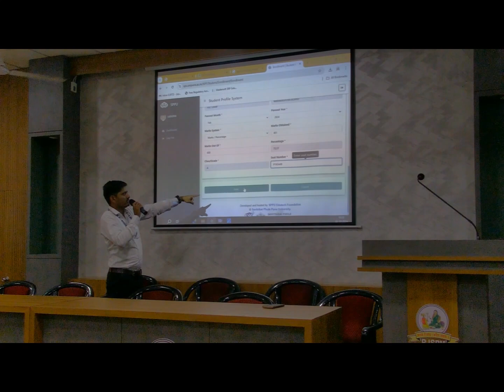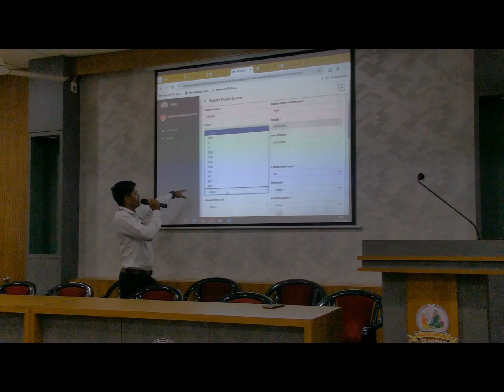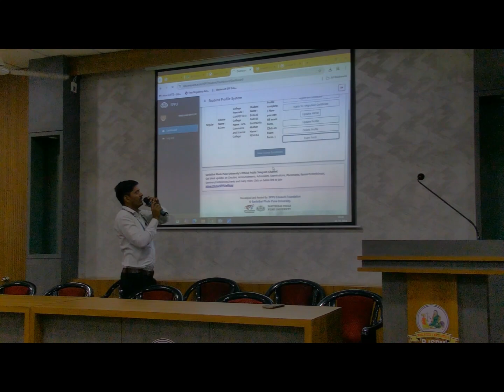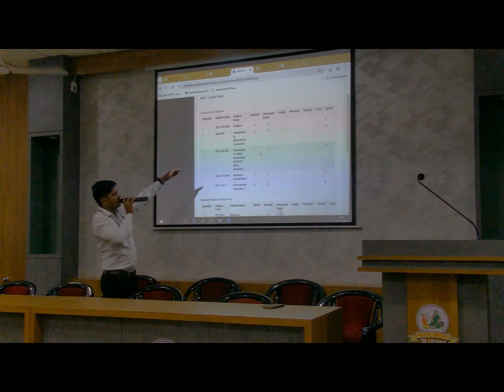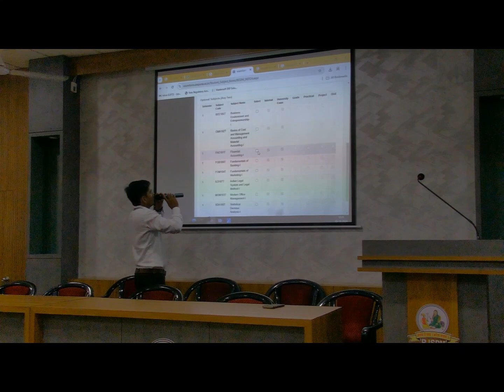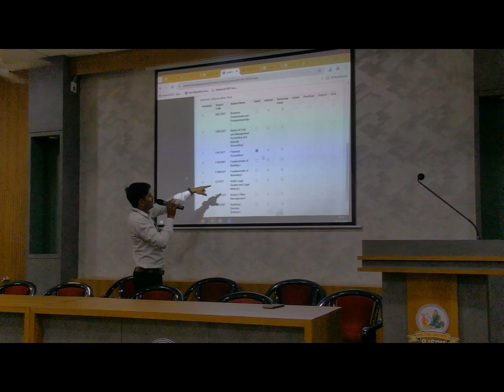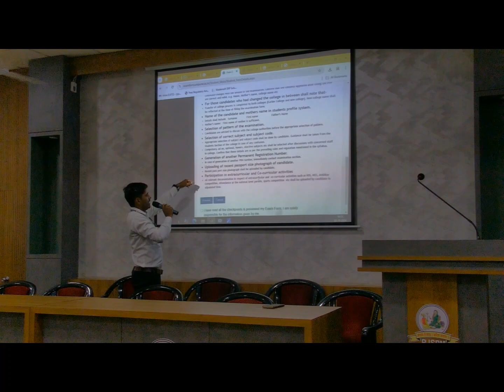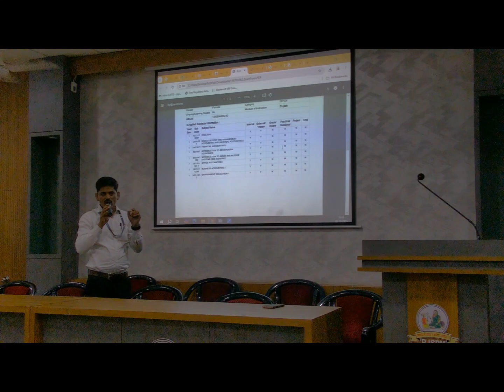How To Fill SPPU Exam Form (NEP) Part2